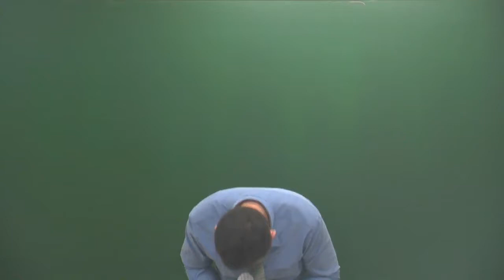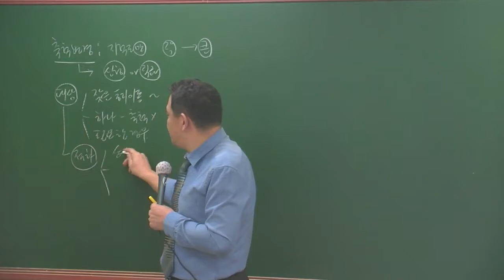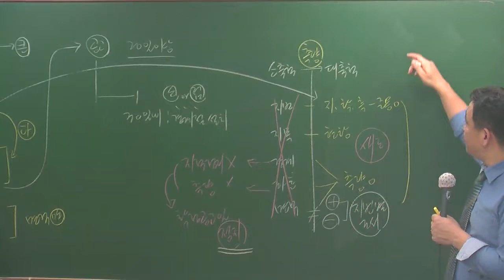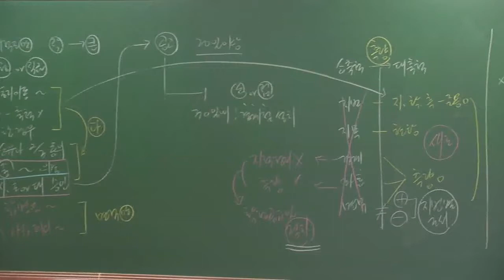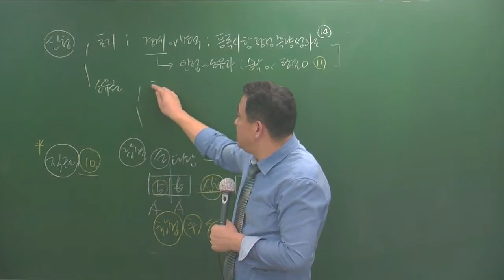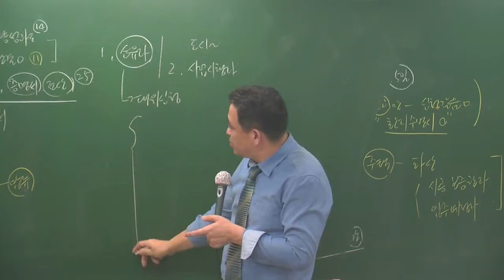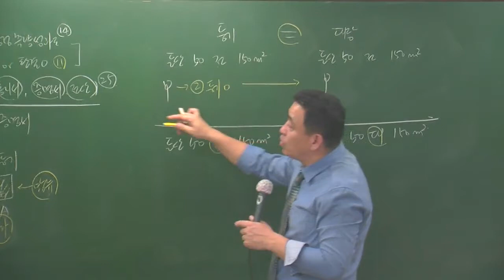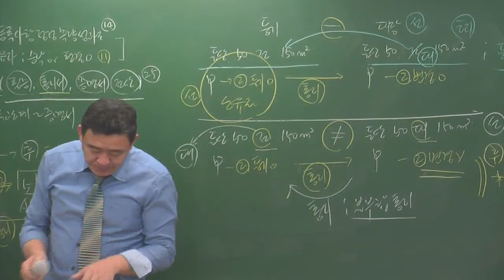공시법4-7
4월 고급과정